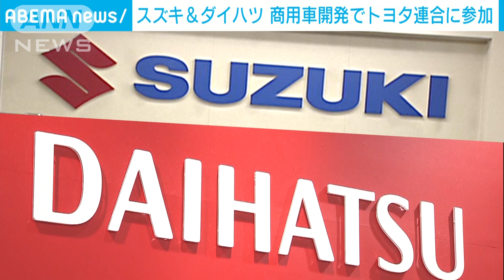スズキとダイハツ、トヨタの商用車連合に資本参加(2021年7月21日)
軽自動車大手のスズキとダイハツ工業は商用車の技術開発でトヨタ自動車を中心とした企業連合に加わります。

　トヨタ自動車は日野自動車といすゞ自動車とともに、トラックなど商用車の自動運転や電動化の技術開発を進める会社を4月に設立しています。

　この会社に軽自動車を主力とするスズキとダイハツも資本参加すると発表しました。

　今後はトヨタを中心とした5社で共同開発を進めることにより、軽トラックを含む物流の分野で車同士をつなぐ通信技術の導入やデータの活用などを急ぐ狙いがあります。

　また、スズキとダイハツはコストを抑えて環境対応技術などを軽の商用車に取り入れていきたい考えです。